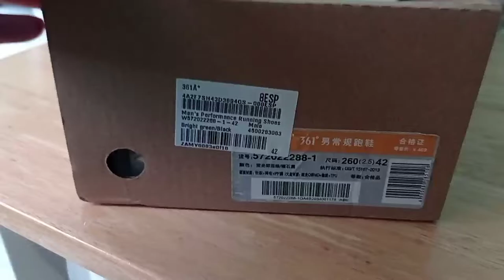361 degree Running Shoes V-Roll